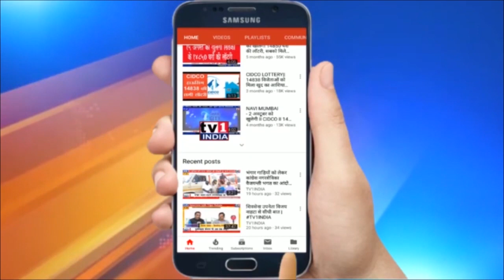बीजेपी नेता खुश्बू सुंदर को पुलिस ने हिरासत में लिया | प्रदर्शन करने जा रही थी खुश्बू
बीजेपी नेता खुश्बू सुंदर को पुलिस ने हिरासत में लिया | प्रदर्शन करने जा रही थी खुश्बू | तमिलनाडू में बीजेपी नेता खुश्बू सुंदर को उस वक्त गिरफ्तार कर लिया गया .. .. जब वे वीकेसी पार्टी के मुखिया के कथित महिलाविरोधी बयान के विरोध में प्रदर्शन करने जा रही थी. बता दें कि वीकेसी नेता तिरूमावलवन का एक वीडियों वायरल हो रहा है जिसमें वो मनुस्मृती का उल्लेख करते ङुए महिलाओं के विरोध में बयान देते नजर आ रहे हैं...